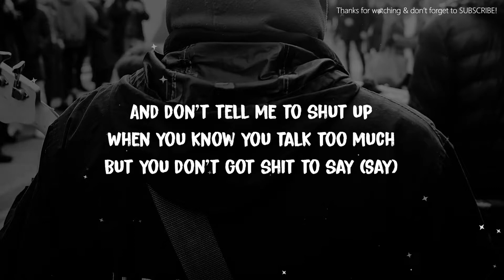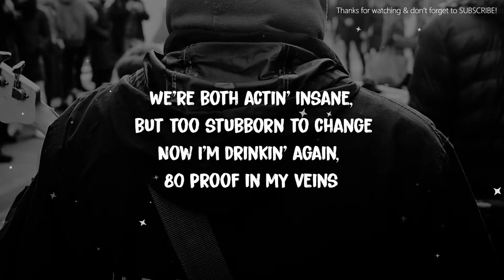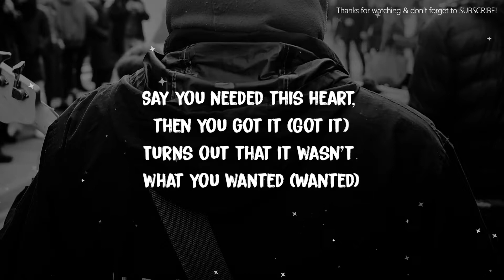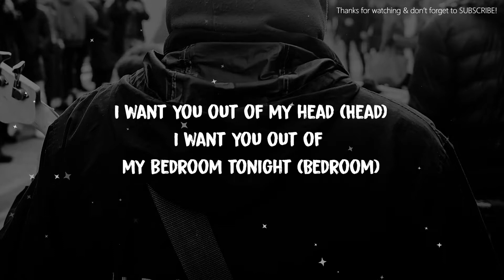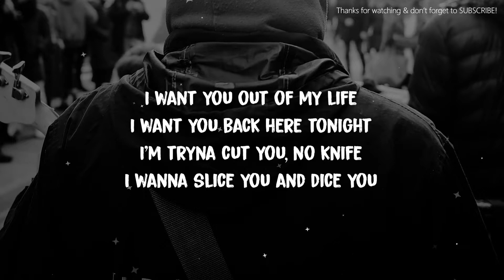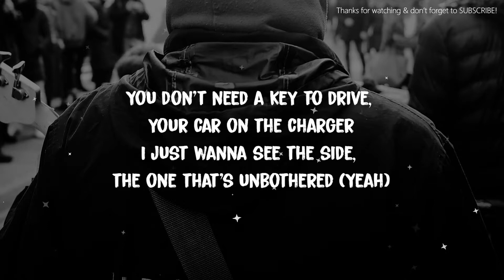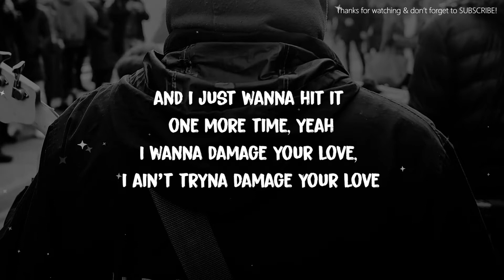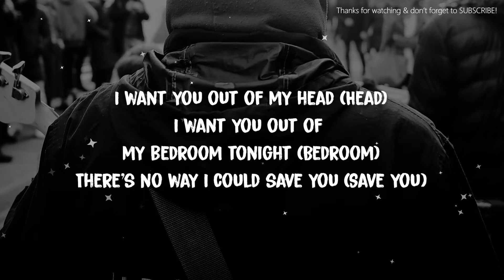Post Malone - Goodbyes (Lyrics) ft. Young Thug (Rated R)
~~Lyrics~~
Goodbyes

Me and Kurt feel the same
Too much pleasure is pain
My girl spites me in vain
All I do is complain
She needs something to change
Need to take off the edge

But you don’t got shit to say
I want you out of my head
I want you out of my bedroom tonight
There’s no way I can save you
Because I need to be saved too

We’re both acting insane
But too stubborn to change
Now I’m drinking again
80 proof in my veins
And my fingertips stained
Looking over the edge
Said you needed this heart then you got it

Turns out that it wasn’t what you wanted

I want you out of my life
I want you back here tonight
I’m tryna to cut you no knife
I wanna slice you and dice you
My heart gets possessive
It got you precise
Can you not turn off the TV
I’m watching a fight
I flood the garage

Blue diamond, no shark
Your Barbie life doll is Nicki Minaj
You don’t need a key to drive
Your car on the charger
I just want to see the side
The one that’s unbothered
And I don’t want you never go outside
I promise if they play my n***a sliding
I’m fuckin and the tour bus still ridin